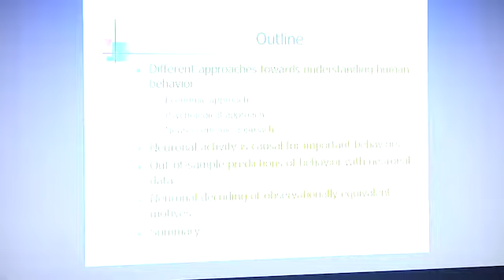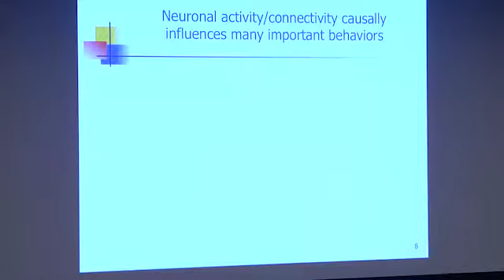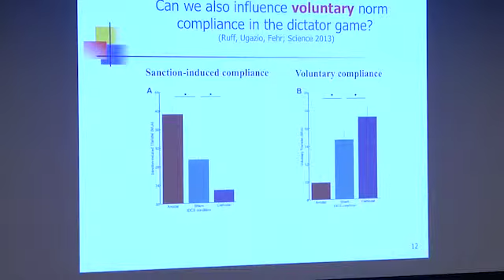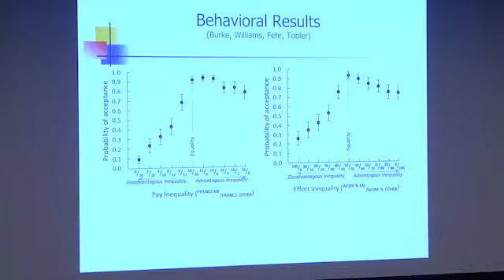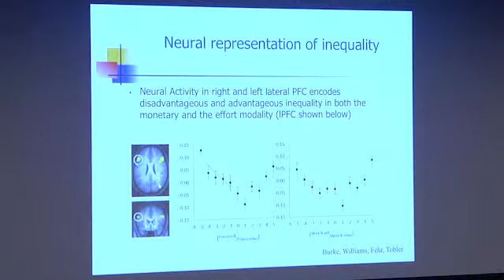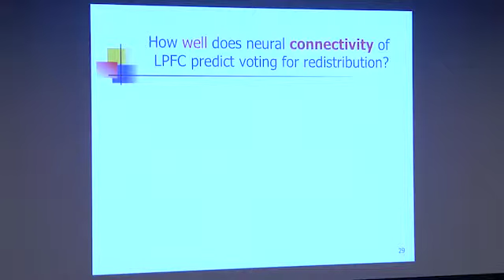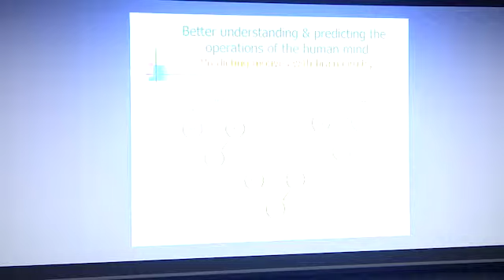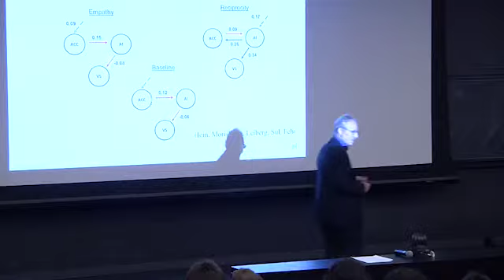MBB Lecture 20141001 Fehr